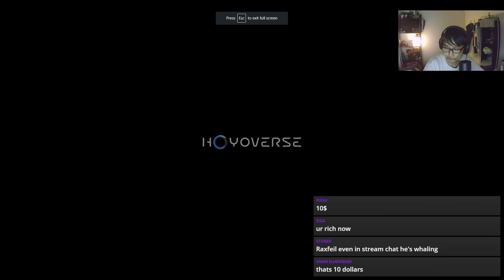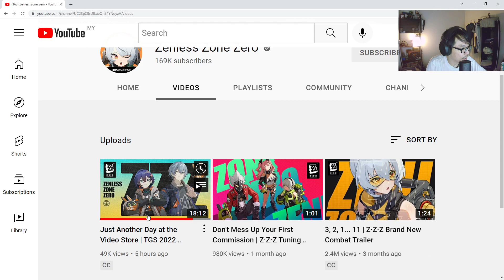ZENLESS ZONE ZERO NEW PV REACTION!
Coming soon mayhaps?